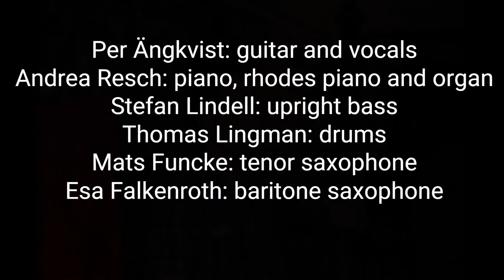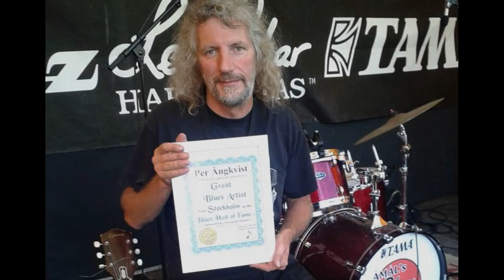Blue & Groovy Deluxe Medley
A medley with songs from an upcoming album.
The songs are:
0:00 No More Doggin'
0:44 T-Bone Shuffle
1:31 Honey Hush
2:27 Mother-In-Law Blues
3:57 Broke And Lonely
5:01 Everybody Wanna Win
5:51 Easy Baby
7:18 Kansas City
8:45 As The Years Go Passing By
10:31 Dust My Broom

Per Ängkvist: guitar and vocals
Andrea Resch: piano, rhodes piano and organ
Stefan Lindell: upright bass
Thomas Lingman: drums
Mats Funcke: tenor saxophone
Esa Falkenroth: baritone saxophone
Recorded and mixed at Real Music Studio, Sköndal, Stockholm Sweden by Per Ängkvist